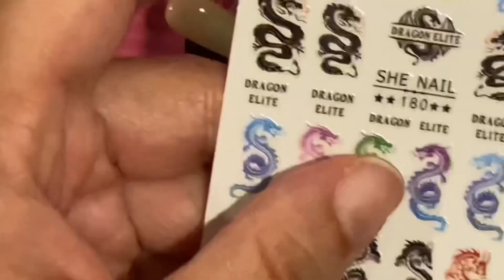Dragon Style Nails | Press On Nail Throwback | Nail Tech Journey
My name is Loren and I am the owner of Nail Gee Gee. Nail Gee Gee is a small business that launched in 2020 during the height of the pandemic. I have had the privilege to share my craft with over 3,000 clients from around the world.

In this video, I share a video that I made in 2019 when I was starting out on my press on nail journey. It’s ok to laugh because I got a nice kiiiiii.

Ask me anything about the press on nail game. Want to start a business but may not ready to do the work?

Where do I purchase my supplies?
Nail swatch sticks: Amazon
Acrylic systems: Valentino Beauty & Not Polish
Acrylic Brush: Kolinsky #14 Kiara Sky

Etsy (relaunch April 2023)

Camera: Canon EOS M50 & iPhone 14
Editing Software: iMovie
Computer: Macbook Air